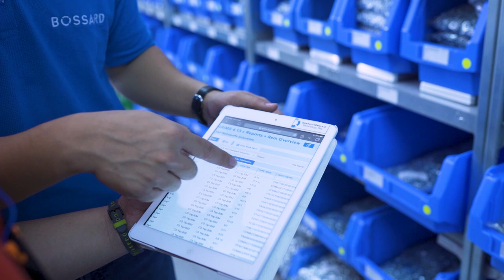Transparency Logistics with 35% of Resource Reduction - C.S. YAP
Ensuring C.S. YAP more effective on procurement, thanks to 24h/7days, Smart Factory Logistics Solutions stay competitive in their competitiveness in the marketplace. It helps C.S. YAP operations processes to achieve 100% transparency logistics activities with 35% of resource reduction.